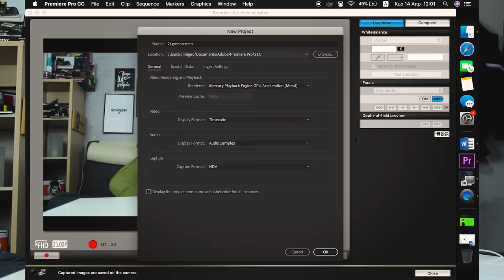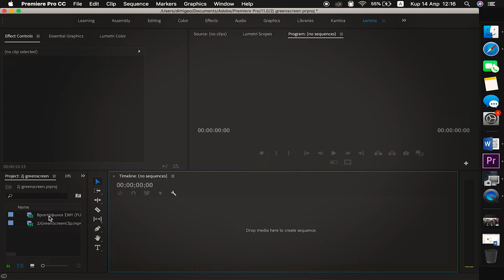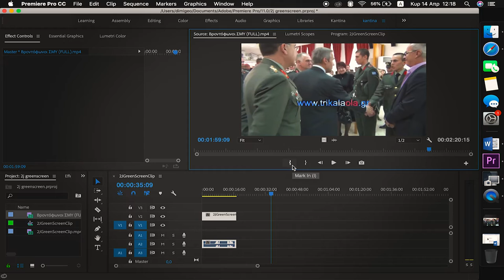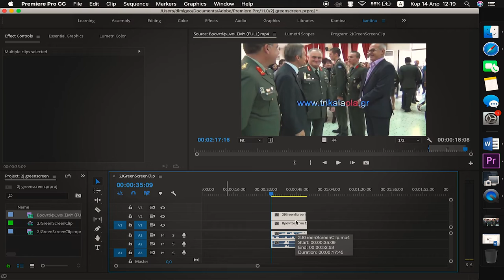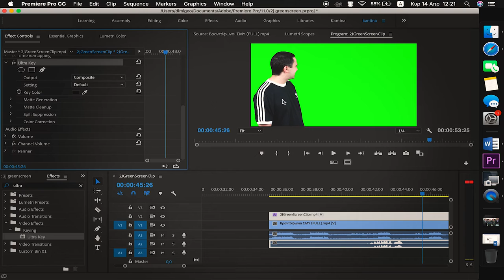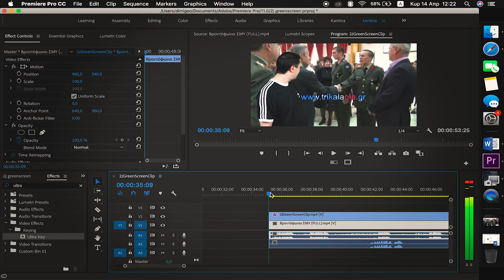Έκανα Μοντάζ με τον 2j || 2j green screen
Αν είσαι απο αυτούς που διαβάζουν την ΠΕΡΙΓΡΑΦΗ, καλησπέρα καλησπέρα και καλώς ήρθες σε ένα ακόμα βίντεο, σε αυτό το βίντεο θα δεις, να κάνουμε βίντεο με τον 2j, πολλά είδες εδώ αντε πάνω τώρα, δες το καλά, και μην ξεχάσεις SUBSCRIBE και ένα LIKE να γίνεις και εσύ μέλος τις ομάδας, και εννοείτε καμπανάκι για να μην χάνεις βίντεο

Φιλάκια.

Μην Ξεχάσεις να τσεκάρεις και εδώ:
Εξοπλισμός :
Κάμερα : Canon EOS 600D - Canon EOS 50D - Sony a58
Lens: Canon 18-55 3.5 - Sigma 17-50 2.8f _Sigma 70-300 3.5f
Drone: DJI Mavic Air